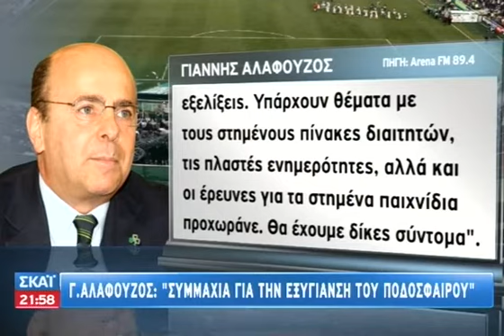Γ.Αλαφούζος: " Συμμαχία για την εξυγίανσ - 10/02/2014